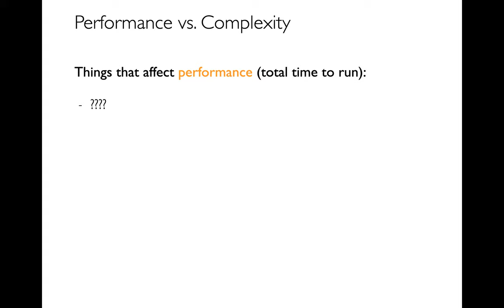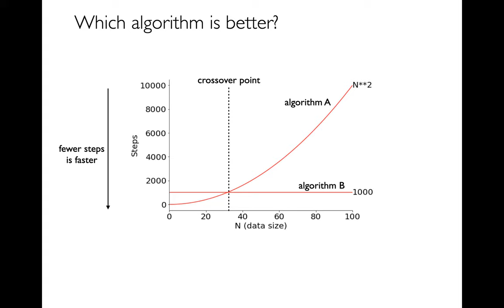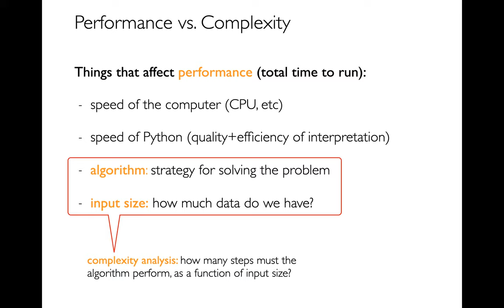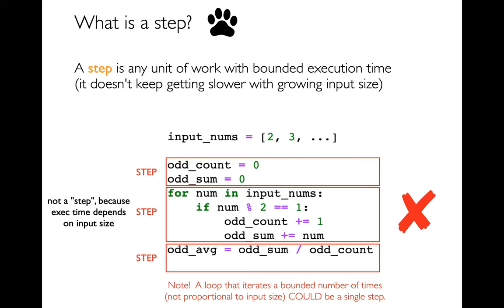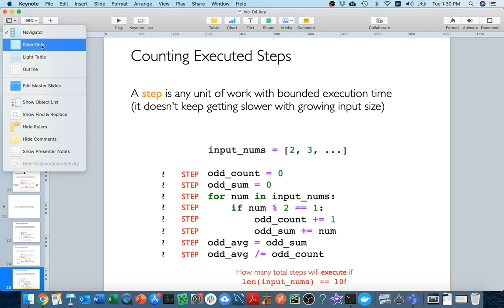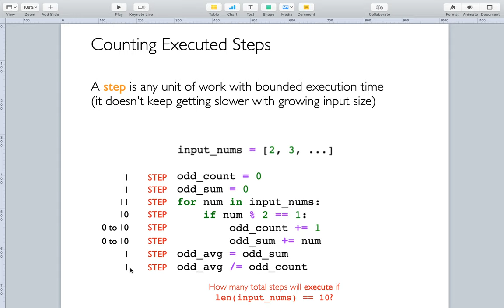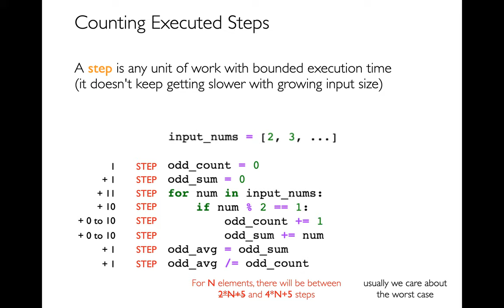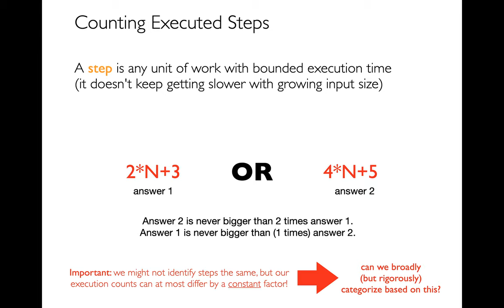CS 320 Feb01-2021 (Part 1) - Counting Steps